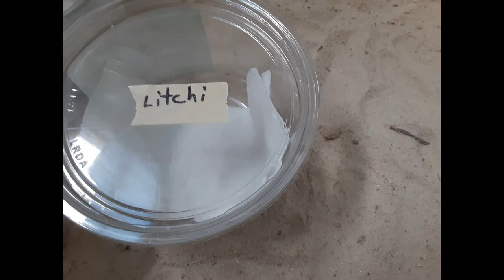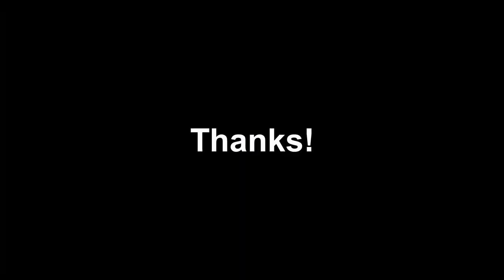The Litchi Tomato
A relatively uncommon garden plant, the Litchi Tomato can add an exotic flare to any garden. In this video I mention how I started this plant, what I am doing with it now,  and some plans I intend to implement in the future.